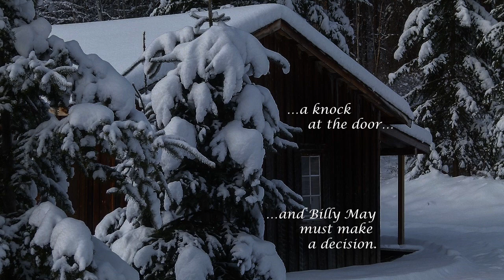Appalachian Justice Trailer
Appalachian Justice, Book 1 in the Cedar Hollow Series:  A brutal attack, a life of seclusion, and a second chance. A story of redemption and hope.

Attributions:

Photos may have been modified for size, color, or texture.

and used with the artist’s permission.

Sharecroppers Daughter, Lauderdale County August 1935 available available for use under Public Domain Mark 1.0

Photos not credited came from either iStock, Pixabay, or Fotolia.